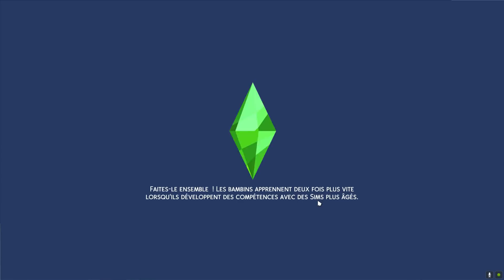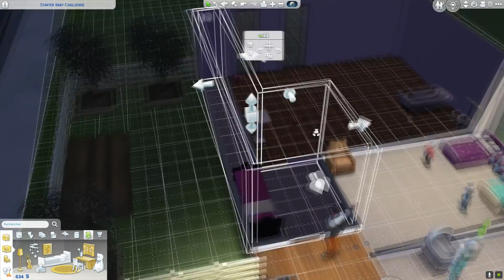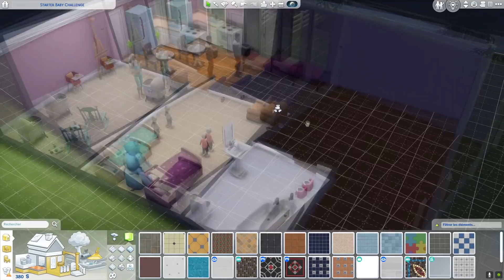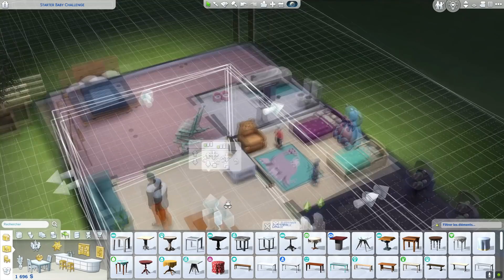Mais c'est QUOI ce RDV ??! #4 (SIMS 4 - 100 baby challenge)